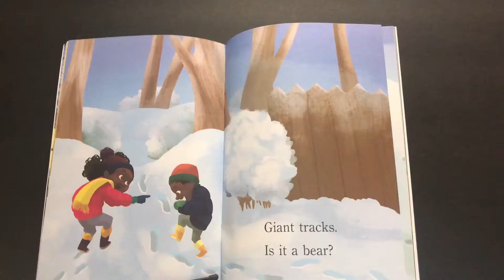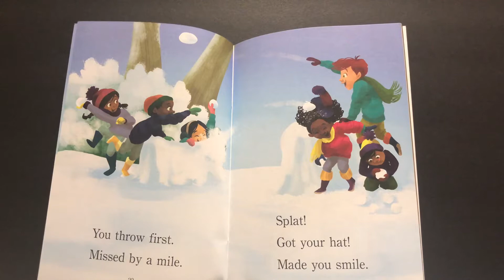Snow Day! Book Read Aloud For Children (Step Into Reading)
This is a great book for kids read aloud at storytime anytime! Children's books should be fun and a learning experience for all. You can learn English if you do not speak it by listening to this and many other children's books on amandpmstorytime channel. Great picture book and a good story for bedtime!

Author Candice Ransom
Illustrated by Erika Meza